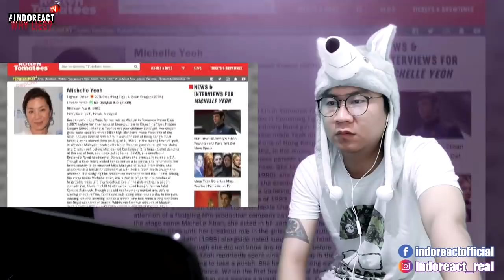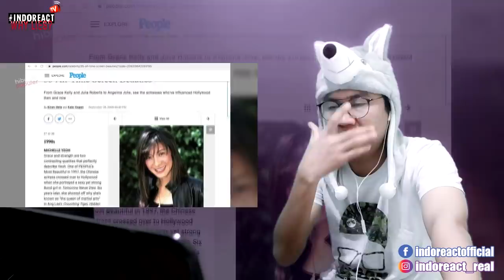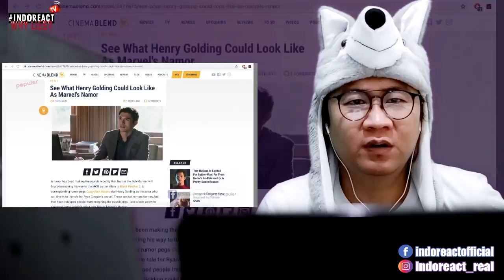🔴 WOW...!!! Artis MALAYSIA ini SUKSES Menaklukkan HOLLYWOOD...!!!